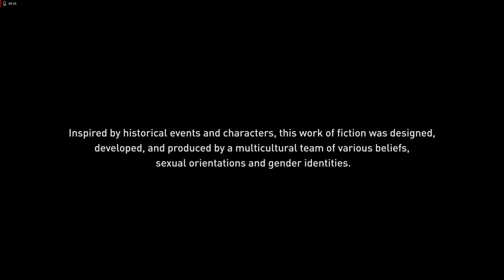ACO PS P20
It's